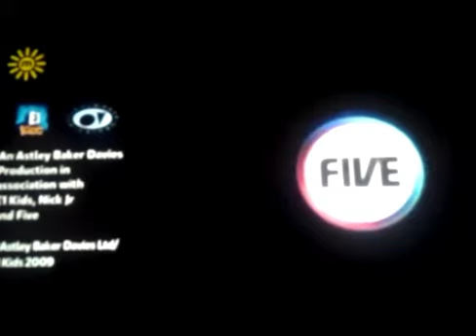Screen recording 2023 01 04 16 47 57